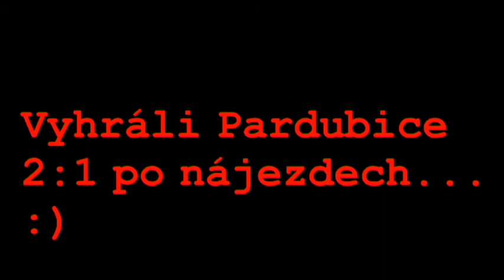7.kolo Tipsport ELH 30.9.2012, Energie Karlovy Vary-HC ČSOB Pojišťovna Pardubice